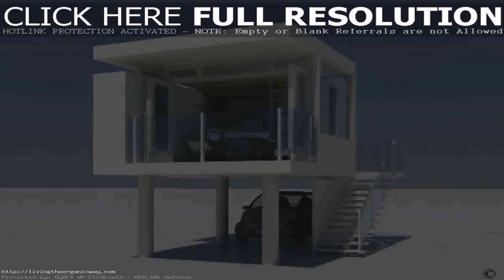Buy Car NY 5% DP